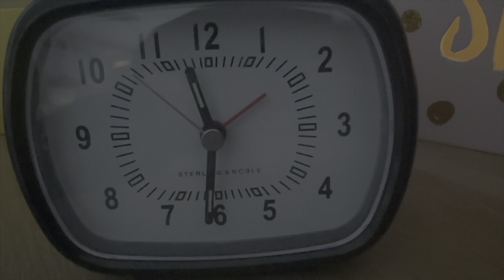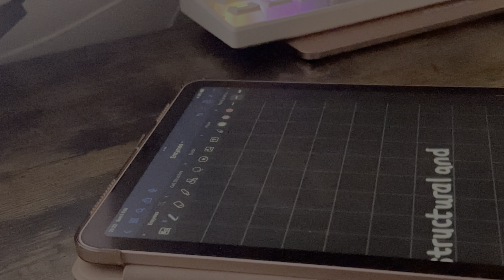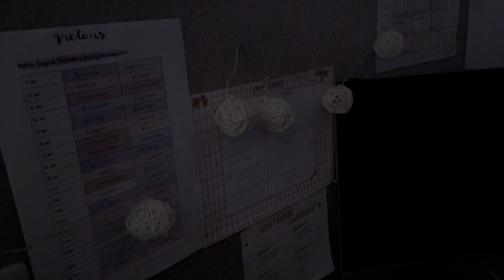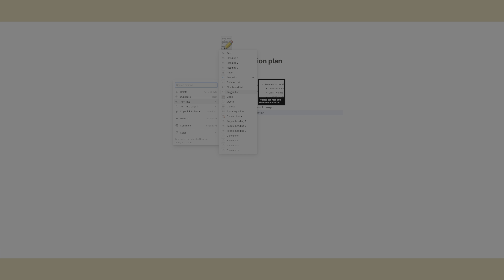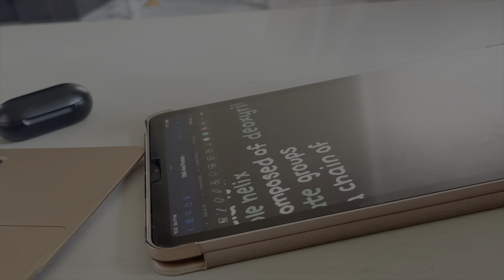Prelim Diaries| Exam Revision, Ipad notes and stress✨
This week I am starting a series called Prelim diaries, Join me as I prepare and try to survive prelims😰

Editing📷:
•Final cut pro, Villo
•thumbnails, canva

FAQ:
I prefer not to answer this for privacy reasons
You have a lovely voice
I get a lot of comments about my voice, it is my natural voice😀
What subjects are you studying?
Maths, Biology, Chemistry, English, Business Management and Art and Design
What career are you going into?
Medicine